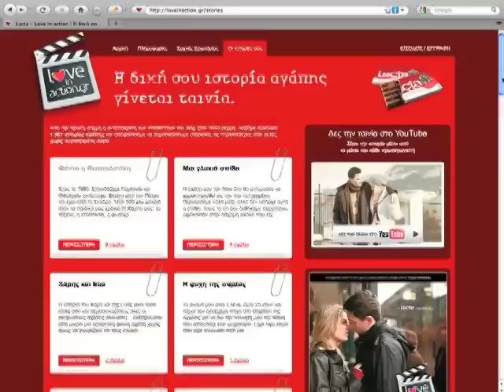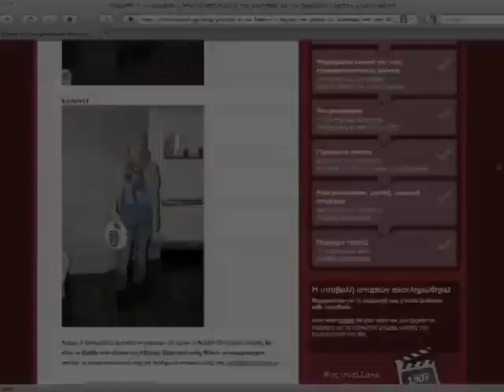Lacta - Love in Action - case study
To promote Lacta chocolate bar in Greece, we crowdsourced a 27-minute branded-entertainment film, involving the audience in everything from writing to casting and styling the actors. Some even popped up as extras in the finished film.  During filming we kept people updated through our blog, Facebook, Twitter, YouTube and Flickr accounts. On Valentines day the 25 film aired on Greeces top TV channel and online, with great success.